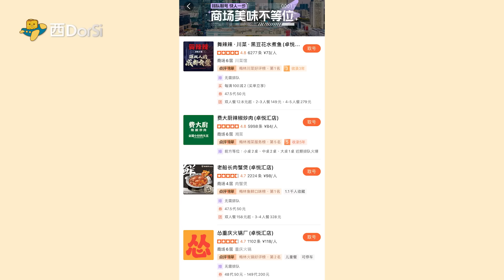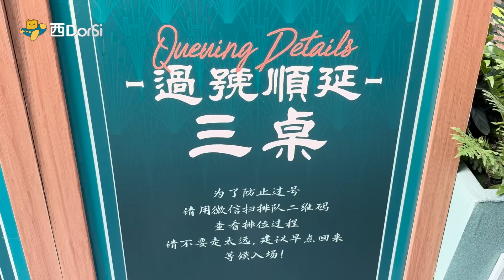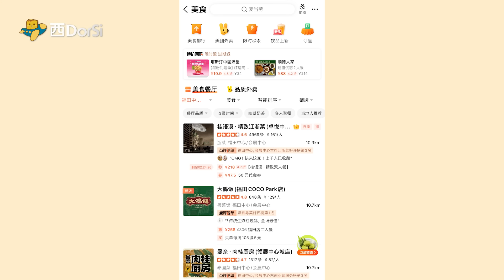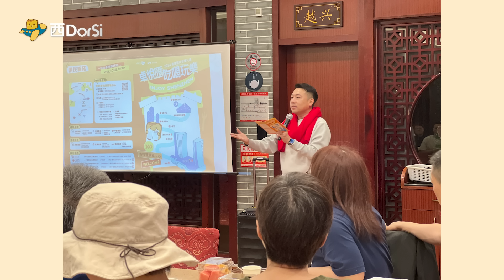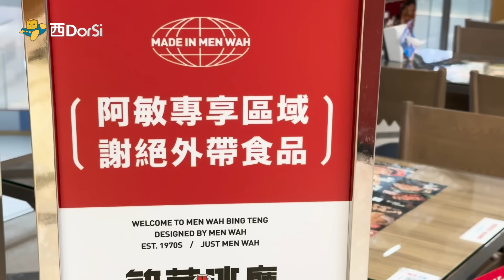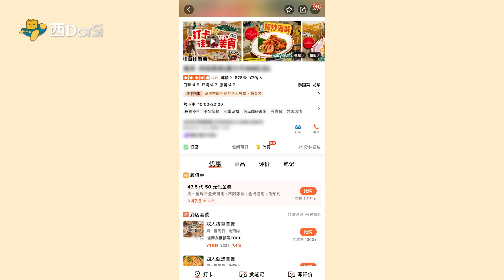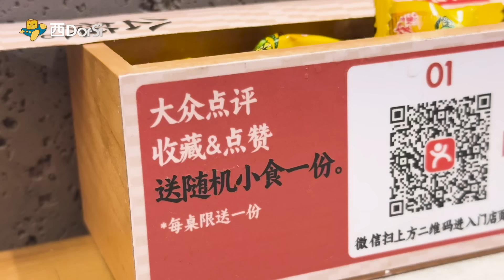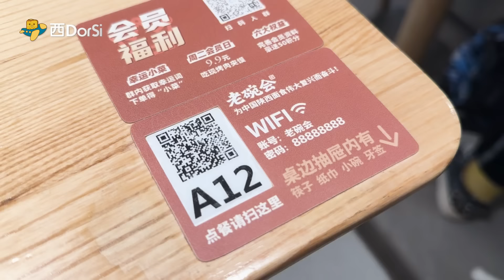[北上揾食攻略] 網上拎籌🎫唔駛等位⏳仲送免費菜品🍧？ 喺A餐廳食B餐廳嘅嘢都得😏？ 其他慳錢💰小tips！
0:00 💰北上用餐貼士
0:27 😋網上拎籌3個方法
3:03 💺訂位3個方法
4:02 🌟復活節線下活動
6:45 🥤外帶食物
8:14 🍧領免費菜品
10:07 紙巾
10:26 Wi-Fi